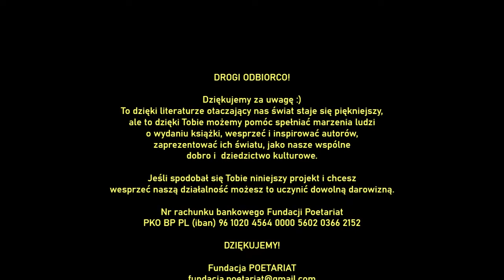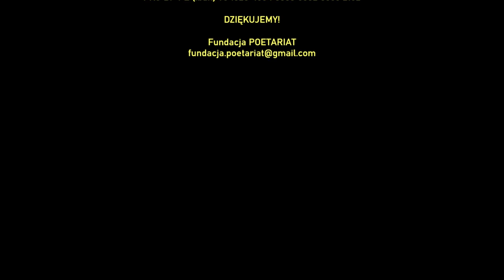MONIKA MILCZAREK - Chrzest. BRZYDKIE WIERSZE. Antologia turpistyczna.